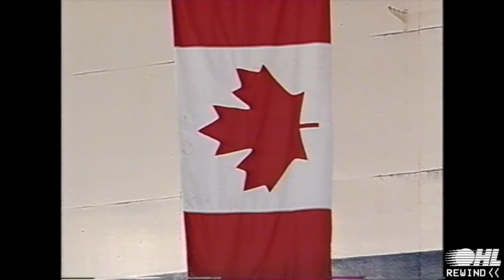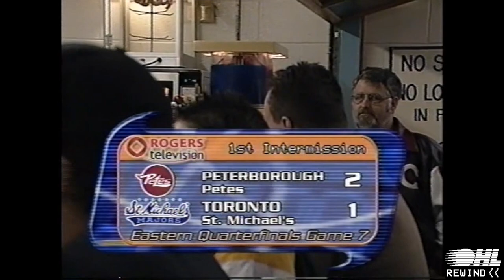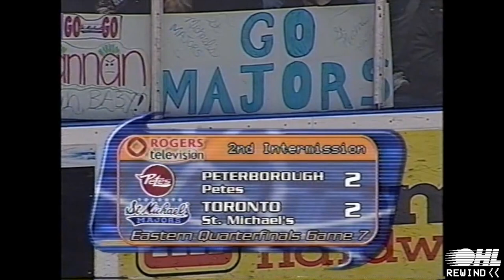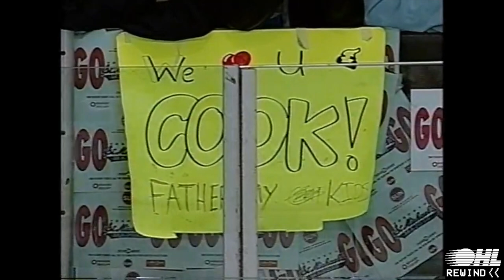OHL Rewind - Wayback Wednesday: Peterborough Petes @ Toronto St. Mikes Majors - April 5th 2001Game 7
Watch an OHL Rewind Game 7 showdown between Eric Staal and his Peterborough Petes against Matt Ellis and the Toronto St. Michael's Majors on Rogers OHL Prime Time. With Tim Haffey on play by play and John Walsh on colour commentary and Roger Lavoie Hosting and Rinkside Reporting.